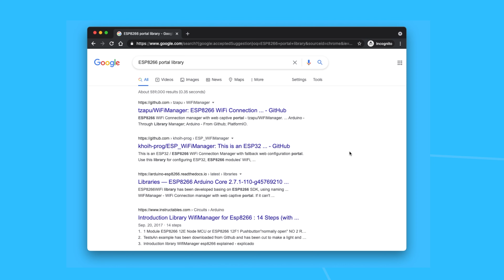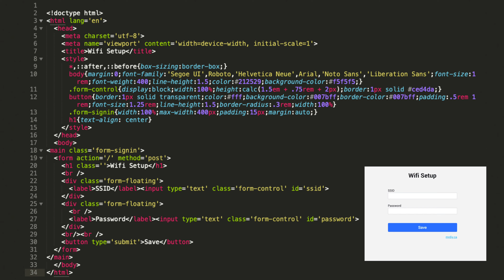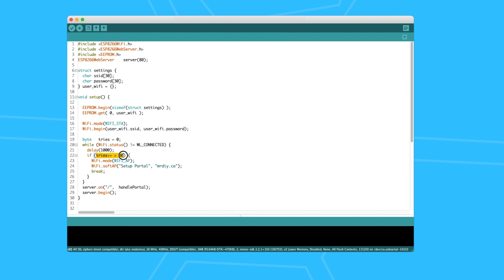How to add a Web Setup Portal to ESP8266 Projects (Soft Access Point)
A quick tutorial on how to use ESP8266 Access Point to server a web page to configure the device: an example and walk through. Arduino and HTML code provided.

GET THE COMPONENTS
╚═ Wemos d1 mini  (4M version)